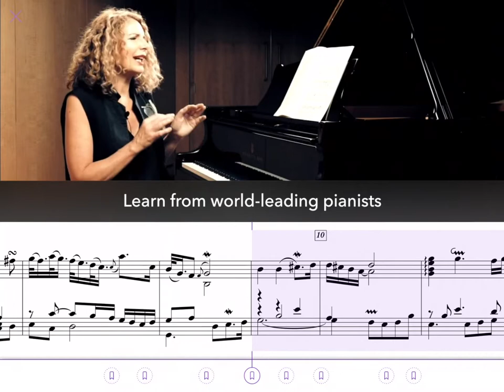Tido Music iPad app: tools and features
With innovative practice tools and inspirational masterclass videos, Tido Music is THE iPad app to help you learn and improve faster.

[Audio track: Sonata in E-flat major K. 282, Allegro, by Wolfgang Amadeus Mozart.